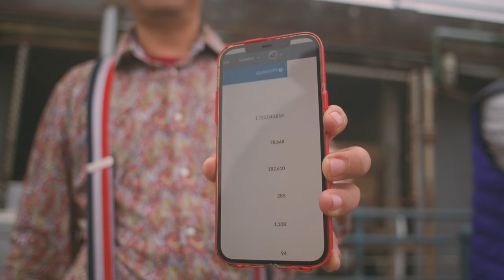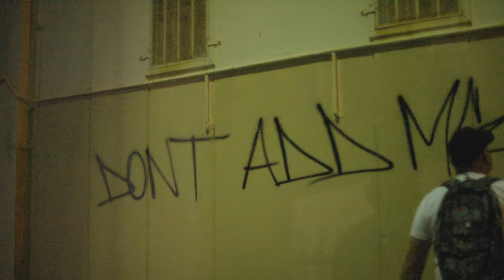Substance Abuse feat Kurious Don't Add Me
Artist: Substance Abuse ft. Kurious
Title: Don’t add me EP (Original Versions)
Label: Ramrock Red Records
Cat no: RRR055
Release: Monday, February 19th, 2024

Ramrock Red Records are delighted to announce that LA Hip Hop duo, Substance Abuse are back with their brand new follow up to their classic 2019 release, ‘Bridges’ that featured North Street remixes. They’ve teamed up with legendary emcee and MF Doom affiliate, Kurious to drop ‘Don't Add Me’, a scathing yet humorous take down of social media over a jazzy, smooth backdrop produced by West Coast beat maestro Taso. In an era where people prioritize "likes" over quality. Subz and Eso Tre are here to ensure that "Substance" doesn't get lost in the shuffle.

Together, Subz and Eso Tre are L.A. duo Substance Abuse. Raised in the ways of old school hip hop, the dynamic duo met in 5th grade, and whilst listening to groups like Run DMC and Public Enemy, the two cultivated their freestyle skills in the hills of the Santa Monica Canyon becoming proficient at the art of rhyming off the top of their heads. By the late 90’s, Eso Tre met super producer NO in college in Santa Barbara, fascinated by his jazzy, abstract, psychedelic style of beat making. Subz, Eso Tre and NO decided to make an EP called Substance Abuse, (later deciding that would be a better name for their group), which became the B-Side of  ‘Brand New Crime’. Their real break came in 2001, signing to Ground Control records but eventually linked with the legendary Kutmasta Kurt and dropped their debut 4 star album, ‘Overproof’ on Threshold Recordings, featuring a host of insanely iconic hip hop artist including Kool Keith and MF Doom. The LP received four stars in URB and Scratch swiftly followed by the ‘Background Music’ LP ft. Tash, Sadat X, and KRS-One amongst others. Their most recent release, ‘Super Villain Team Up’ is a brilliant collab with MF Doom and Kutmasta Kurt.